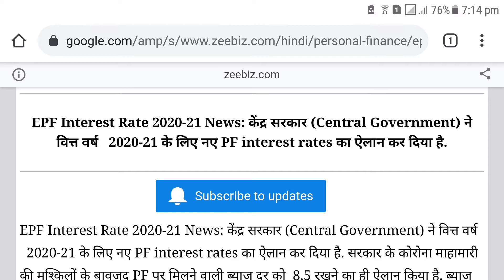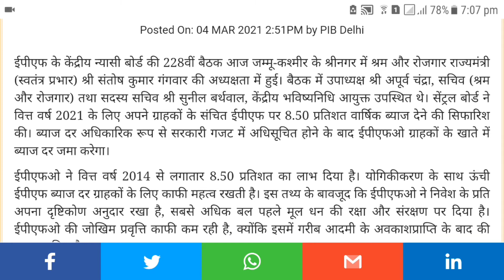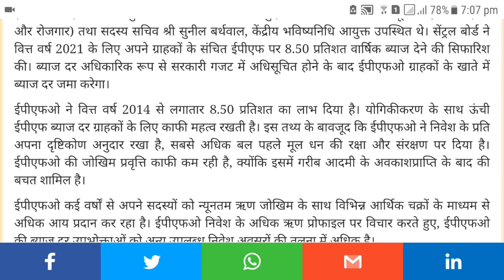EPF Interest Rate 2020-21 की बड़ी खबर | PF Members to get 8.50% Rate of Interest for 2020-21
EPFO CBT Meeting today latest update - The Central Board recommends 8.50 % rate of interest to its subscribers for the year 2020-21 for pf account holders - Prasen Hindi Tech

epfo cbt meeting 4 march 2021,
epfo cbt meeting 4 march 2021 update epf interest  8.5% for 2020-21
epfo cbt meeting,epfo next cbt meeting pf interest  8.5% for 2020-21
epf new update 4 march 2021 for pf interest  8.5% for 2020-21
EPFO retains interest rate on deposits at 8.5% for pf account holders

Press release Link :- सेंट्रल बोर्ड ने वर्ष 2020-21 के लिए अपने ग्राहकों को 8.50 प्रतिशत ब्याज दर की सिफारिश की

The 228th meeting of Central Board of Trustees, EPF was held today in Srinagar, Jammu & Kashmir under the chairmanship of Shri Santosh Kumar Gangwar, Union Minister of State for Labour & Employment(Independent Charge),Vice-Chairmanship of Shri Apurva Chandra, Secretary(L&E) and the Member Secretary Shri Sunil Barthwal, Central P F Commissioner. The Central Board recommended 8.50% annual rate of interest to be credited on EPF accumulations in members’ accounts for the financial year 2020-21. The interest rate would be officially notified in the government gazette following which EPFO would credit the rate of interest into the subscribers’ accounts.

Since FY 2014 EPFO has consistently generated returns not less than 8.50 percent. A high EPF interest rate along with compounding , makes a significant difference to gains of subscribers. This is despite the fact that EPFO has consistently followed a conservative approach towards investment, putting highest emphasis on the safety and preservation of principal first approach. Risk appetite of EPFO is very low, since it involves investing poor man’s retirement savings also.

EPFO over the years has been able to distribute higher income to its members, through various economic cycles with minimal credit risk. Considering the high credit profile of the EPFO investment, the interest rate of EPFO is considerably higher than other comparable investments avenues available for subscribers.

During the period from 2015-16 EPFO prudently started investing in equity through exchange traded funds based on the NSE 50 and BSE 30 indices. The investment in equity assets started from 5 percent for FY 2015 and subsequently gone up to 15 percent of the incremental portfolio.

For FY 2021, EPFO decided to liquidate investment in and the interest rate recommended is a result of combined income from interest received from debt investment as well as income realized from equity investment. This has enabled EPFO to provide higher return to its subscribers and still allowing EPFO with healthy surplus to act as cushion for providing higher return in future also. There is no over-drawl on EPFO corpus due to this income distribution.